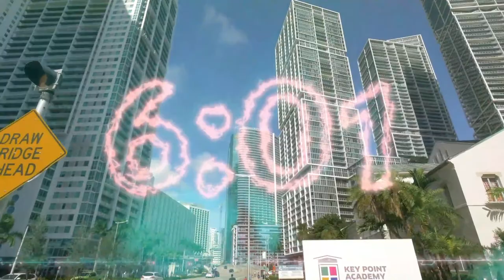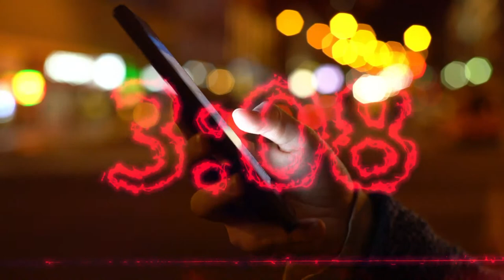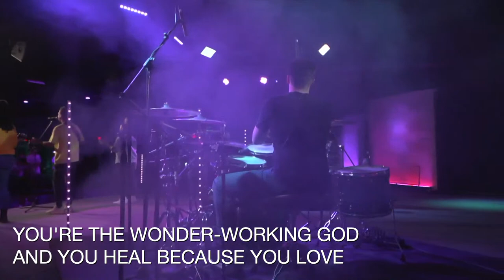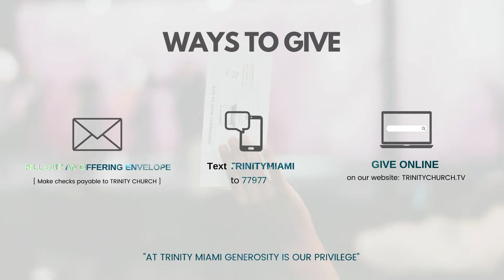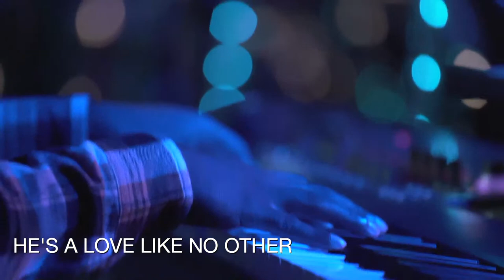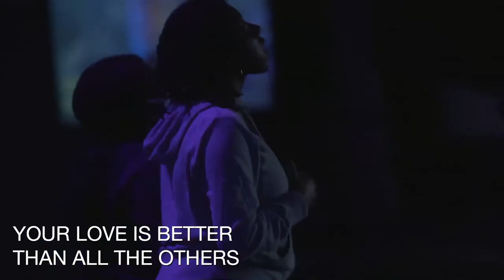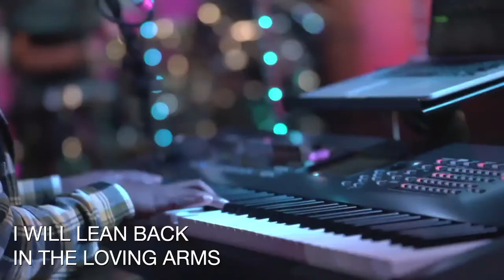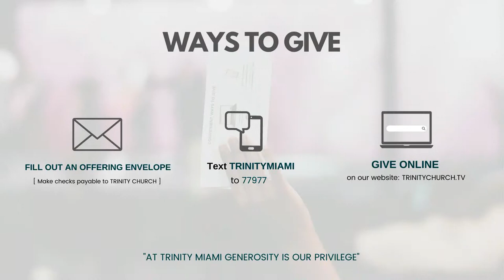Don't Follow Your Dreams | Pastor DJ Oquist